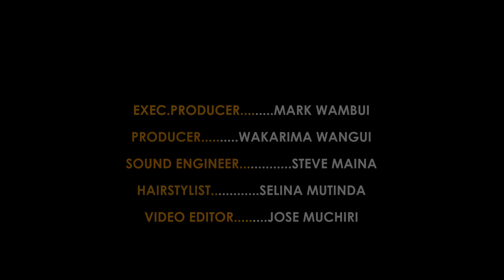Tips and Tricks on how to capture great images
This episode we seat down with Kagho Idhebor to talk about the tips and tricks one can use if they want to capture beautiful films. We take it further by going deeper into his work as a cinematographer on the Nigerian hit film, UP NORTH.